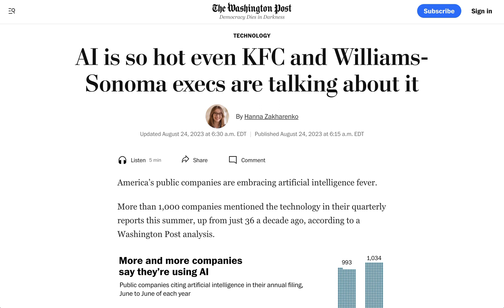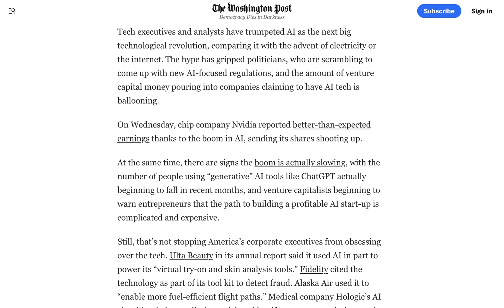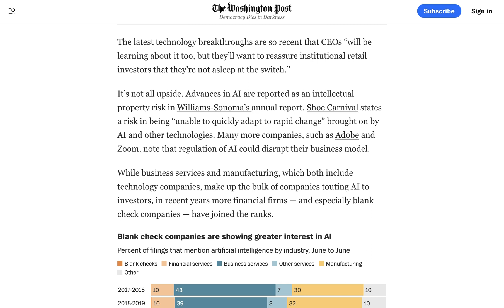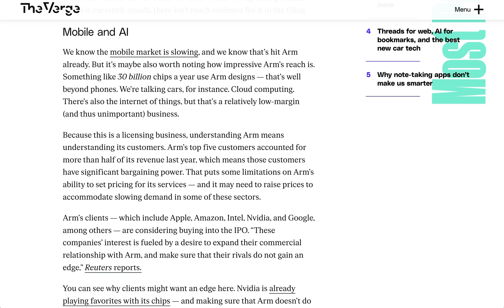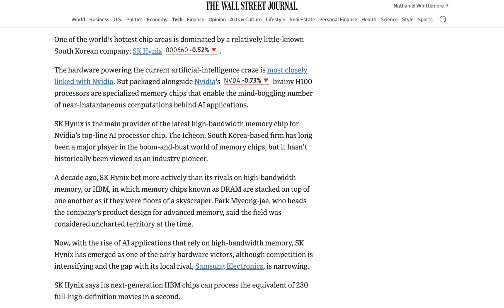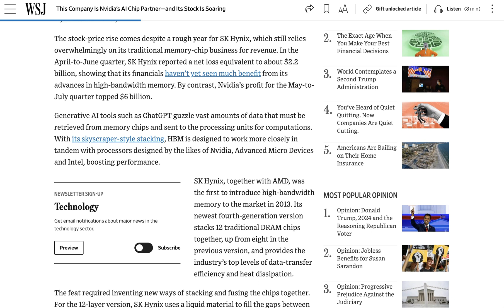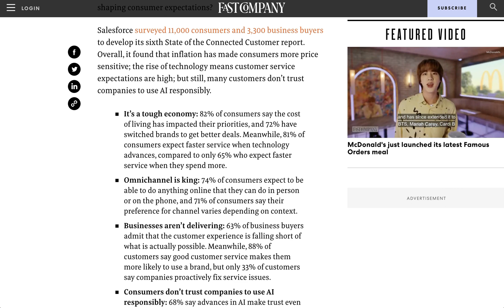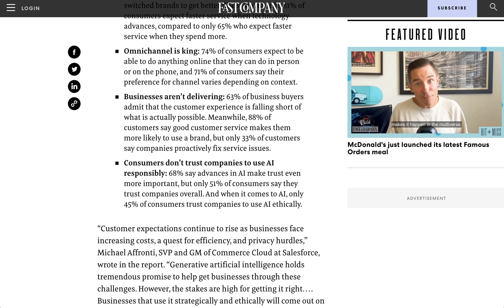Maybe the AI Hype HASN'T Died Down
More than 1000 public companies mentioned AI in their annual reports. Plus other indicators that, at least for Wall St, the AI hype remains in full swing.

0:00 The hype is not gone
2:24 How much hype matters
3:37 SK Hynix
5:05 A study from Xero
6:23 A Salesforce study
7:00 Ethical use of AI